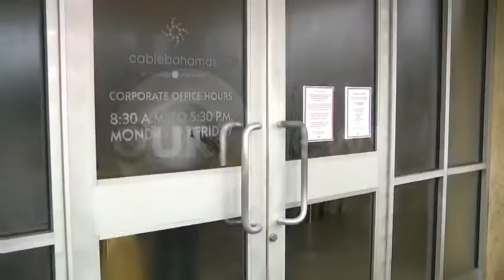Introducing REV Concierge